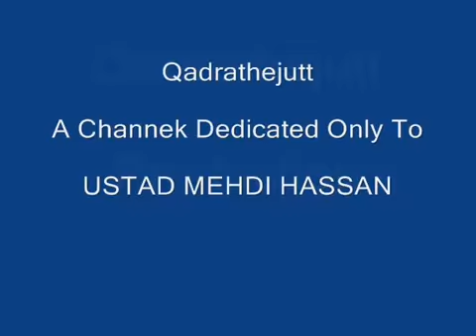Ulti ho gien sab tadbeeran by mehdi hassan